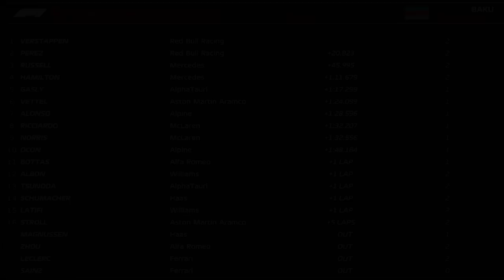RUSSELL CONQUISTA MAIS UM PÓDIO E HAMILTON SAI COM DORES NO GP DO AZERBAIJÃO